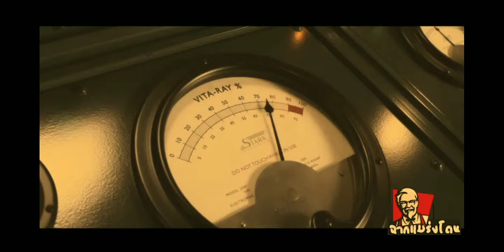ฉากกัปตันอเมริกาเข้าโครงการกลายพันธุ์ กล้ามล่ำบึ้ก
Garena PB